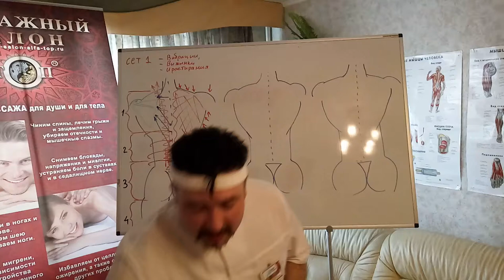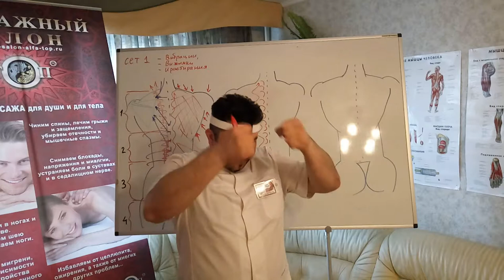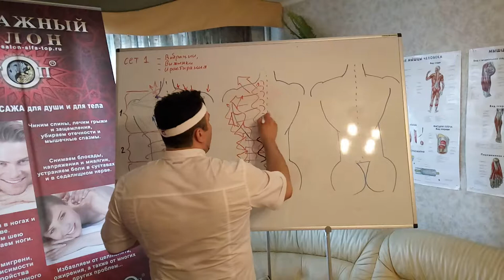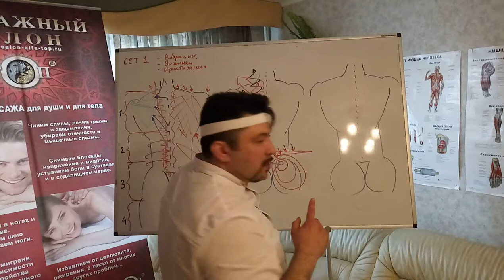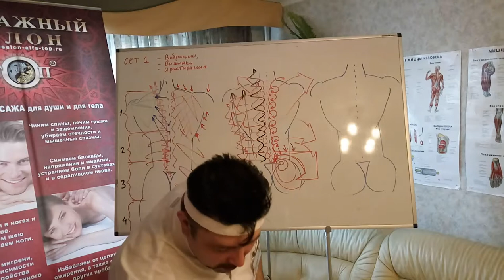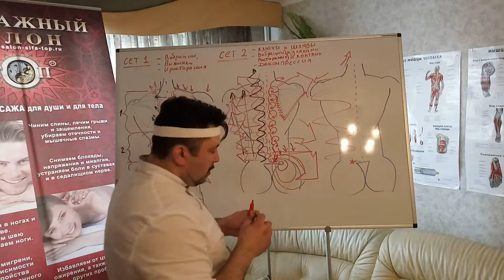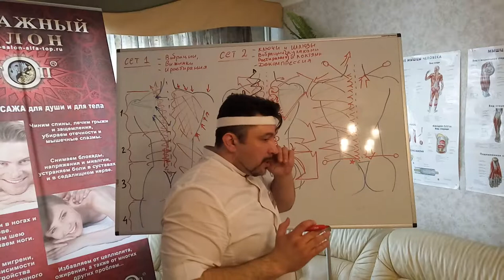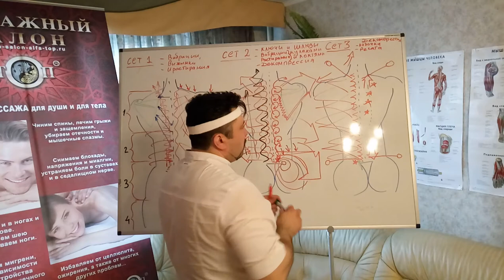Графическое отображение мануальных массажных приемов. Декомпрессия спины. Сет №2 и №3